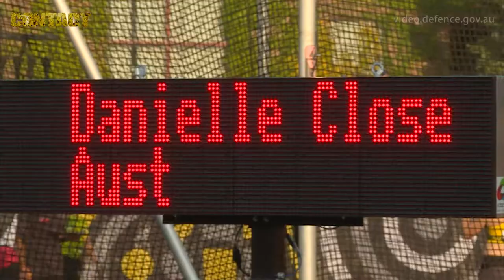Trackside action at Invictus Games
The first full day of competition of the Invictus Games on Sunday in Toronto meant plenty of action with the track and field events at the York Lions Stadium.
The Australian team won seven of medals on day one.
Former soldier Michael Lyddiard won three gold medals by winning the Men's IT6 100m Final, the Men's IT6 200m Final and the Men's IT6 400m Final.
Private Danielle Close won gold with an impressive 34.44m and Leading Aircraftwoman Melissa Roberts won the bronze in the Women's IF4 Discus Final.
Pilot Officer Nathan Parker won bronze medals for Men's IT3 100m and the Men's IT3 200m.

Sincerely,

Brian Hartigan
Managing Editor

Minnamurra
NSW 2533
AUSTRALIA